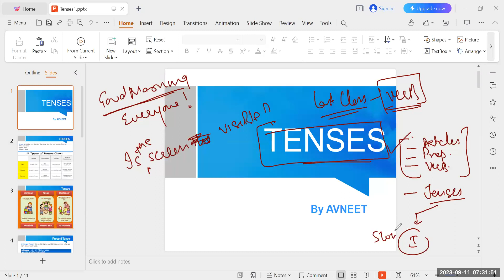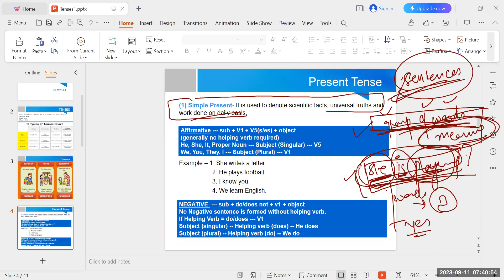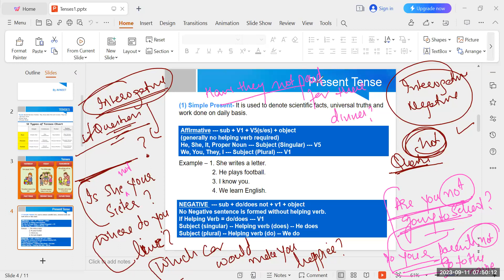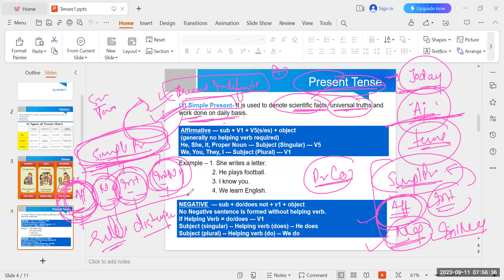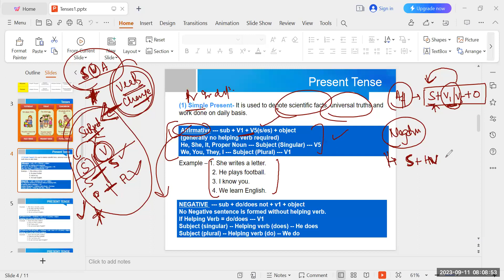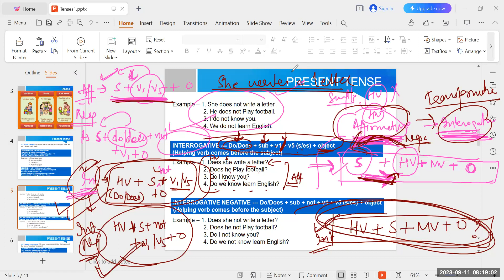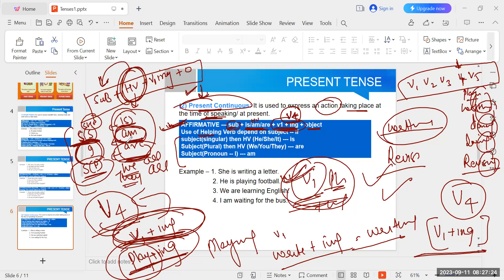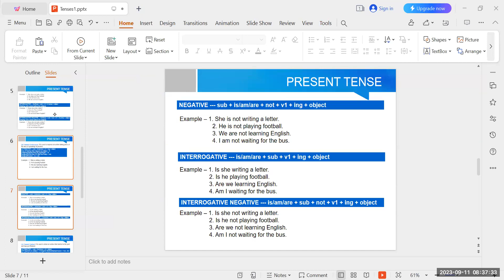CSM 2GE 13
APSSB General English Lecture For UDC, LDC, MTS, Constable Exam